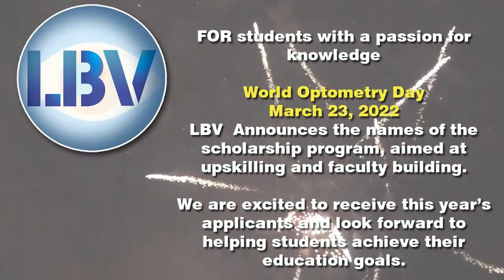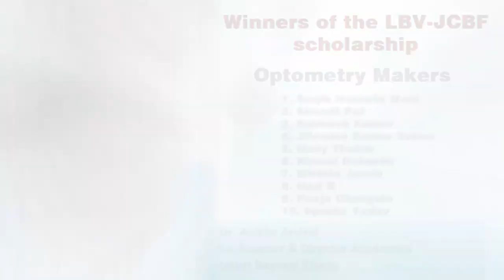Scholarship 21-22 WINNERS OF LBVJCBF award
March 23, 2023 —World Optometry Day
LBV Announces the names of the scholarship program aimed at upskilling and faculty building. We are excited to receive this year’s applicants and look forward to helping students achieve their education goals for the next year again.

We are grateful to all applicants and LBV shall issue part scholarship and offer to each applicant and would certainly do our best to help them in education.

Congratulations